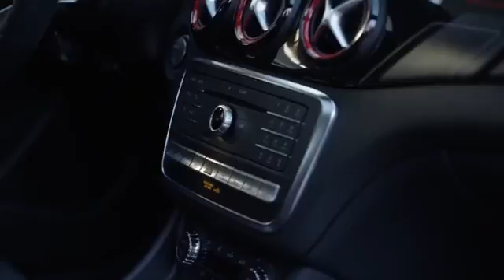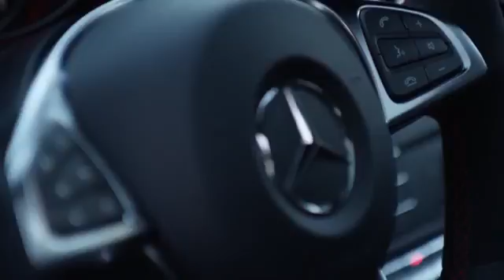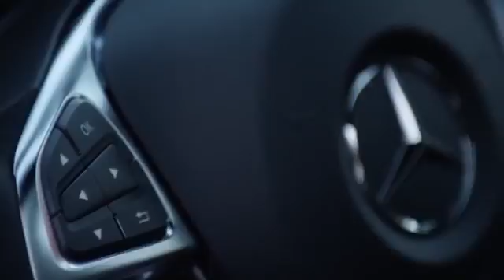Mercedes CLA AMG 45 (Officiel)